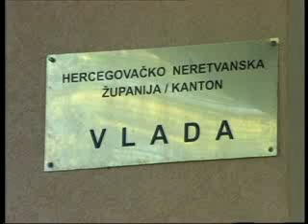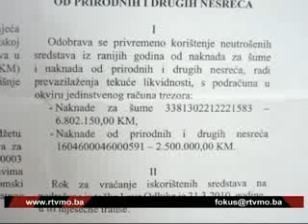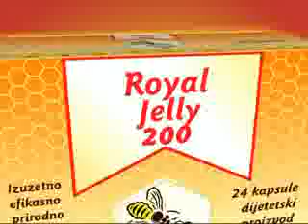tv fokus_ 280110 3.flv